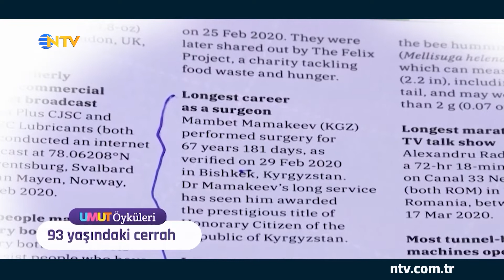Umut Öyküleri (6 Ocak 2021)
Umut Öyküleri, Ahmet Örsoğlu'nun sunumuyla 42.bölüm ile karşınızda...